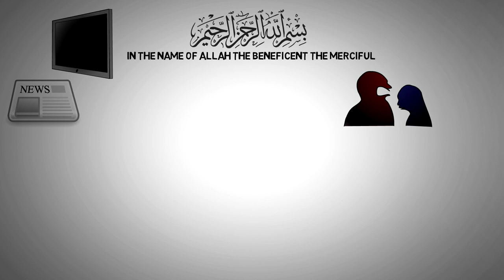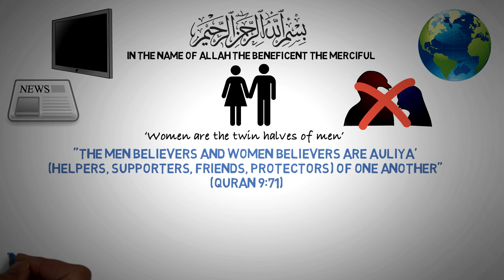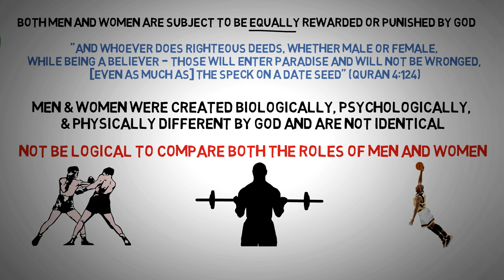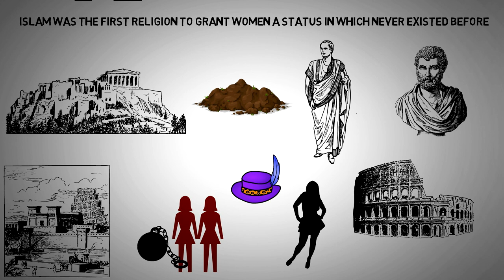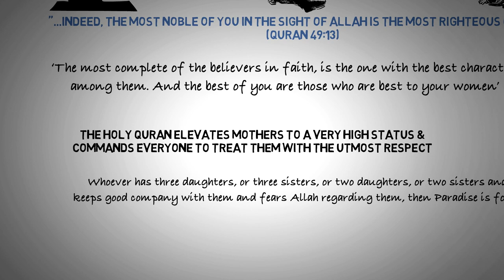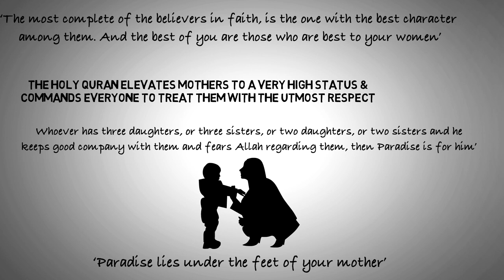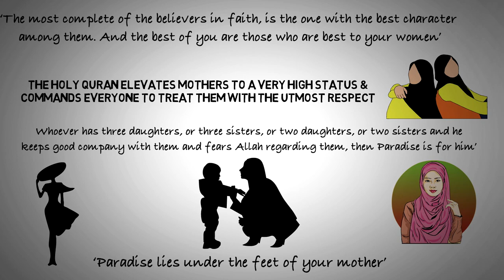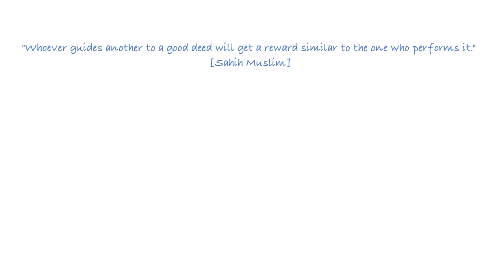The Status of WOMEN in ISLAM┇ Are Muslim Women OPPRESSED?